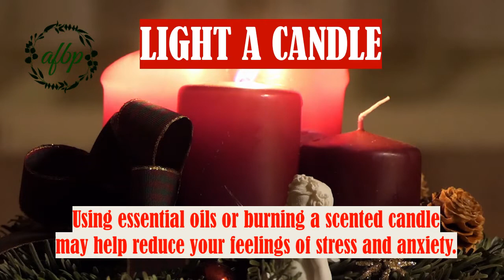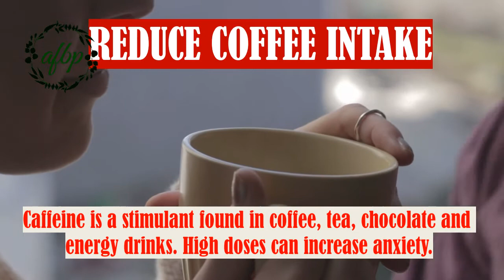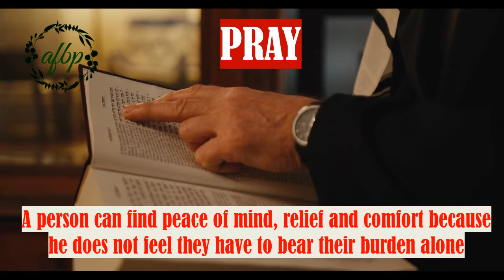Simple Ways to Relieve Stress and Anxiety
Stress and anxiety are common experiences for most people. In fact, 70% of people in the world today during Pandemic say they feel stress or anxiety daily.  Here are the simple ways to overcome it.